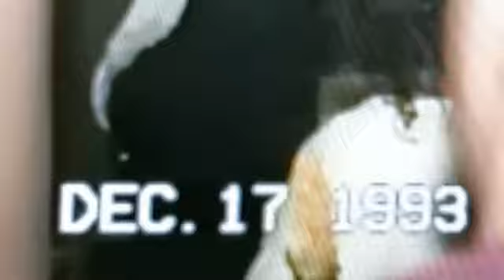A 8 años de su partida, recordando a mi viejo